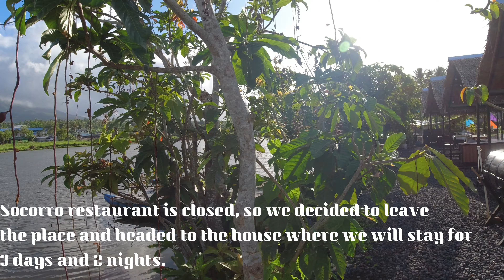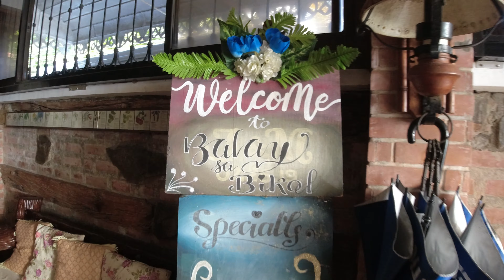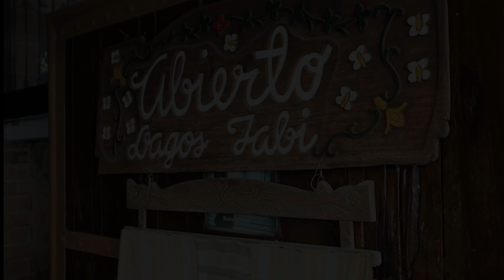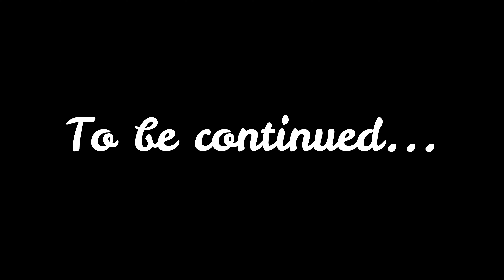Places to visit in Bicol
1.Sumlang Lake
2. Sili waiting shed
3. Balay sa Bicol (Lunch)
4. Daraga Church
5. Mayon Volcano view deck
6. Sili ice cream at 1st Colonial Grill (Dinner)